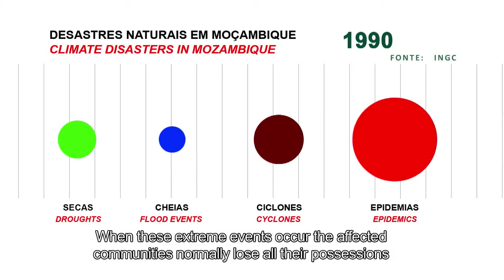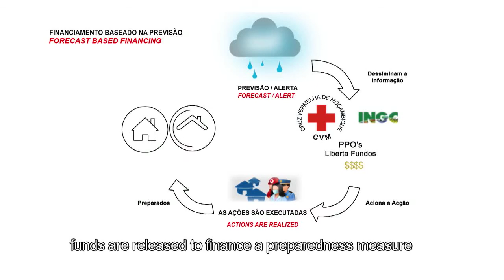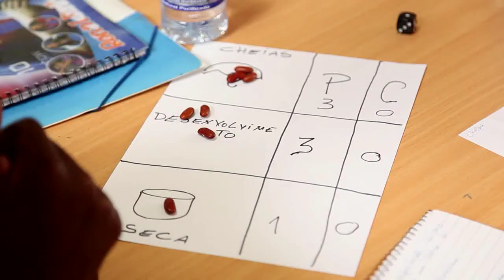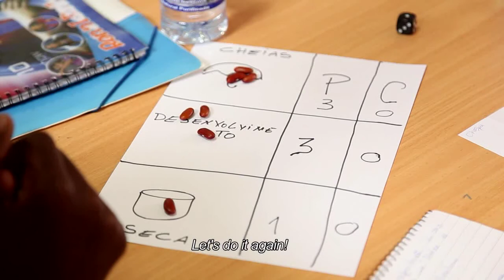Mosambik: Ein Frühwarnsystem unterstützt die Menschen schon im Vorfeld extremer Wetterereignisse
Das Deutsche Rote Kreuz hilft in Mosambik mit neuartigem ForecastBasedFinancing (vorhersagebasierter Finanzierung) gegen Folgen klimabedingter Katastrophen. Der Forecast-based financing-Ansatz setzt auf ein Frühwarnsystem auf Grundlage von Extremwettervorhersagen. Das System schlägt bei einem vorher definierten Schwellenwert Alarm, woraufhin konkrete Hilfsmaßnahmen eingeleitet werden, bevor zum Beispiel eine Flut zu einer humanitären Katastrophe führt. Im Video mit englischen Untertiteln wird erklärt, wie die Menschen dabei vor Ort einbezogen werden. Das DRK setzt den Ansatz mit Unterstützung des Auswärtigen Amtes aktuell u.a. in Mosambik, Peru und Bangladesch um.